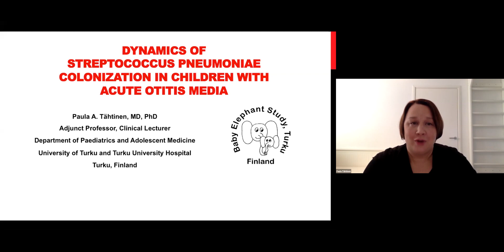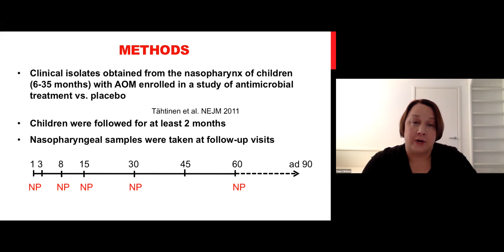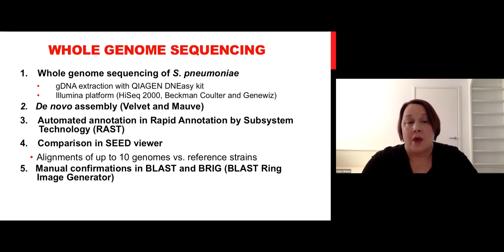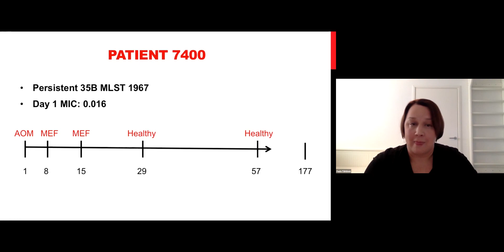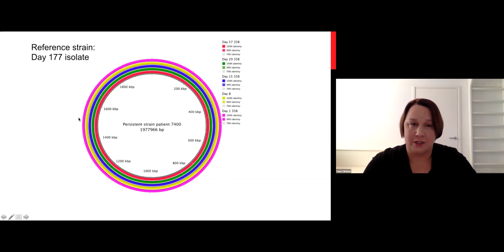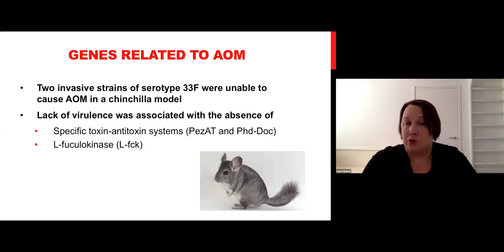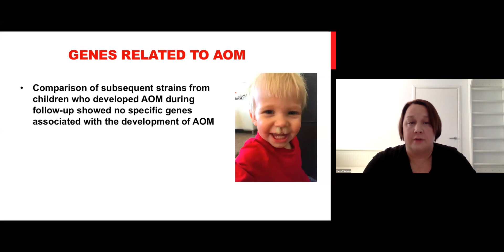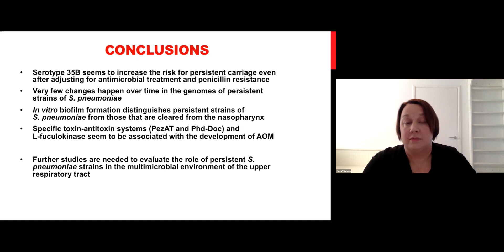Best of ESPID2021: Previous Fellowship Award Recipient - Paula Tähtinen